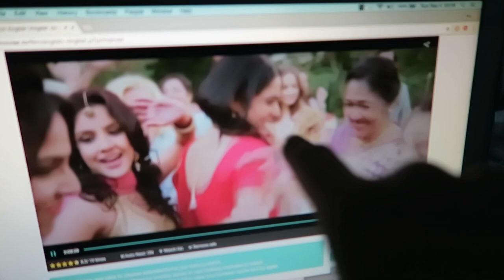WATCHING ENGLISH VINGLISH | INDIAN CULTURE | ROAD BACK TO INDIA | ENTERPRISEME TV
I'm watching the Bollywood movie English Vinglish to learn more about Indian culture before I head back to India at the end of September. English Vinglish was recommended to me by my viewers but will I like it...Hope you enjoy this Road back to India episode but DON'T click the following (you just might be stuck with me by subscribing)
If you're on a roll here's a Road back to India episode where I watch Chak de India

- 3 Idiots (no video about this one)
- Dilwale Dulhania Le Jayenge (no video about this one)